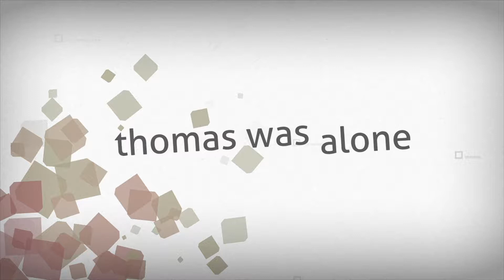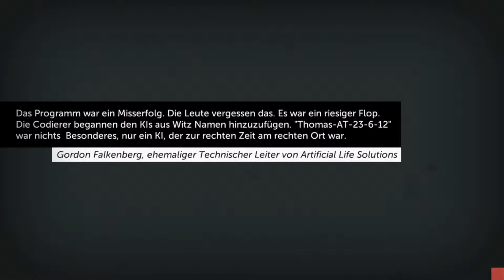Thomas Was Alone (Arne) (Wii U) (Challenge s02e03)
Folge 3: Arne spielt Thomas was Alone auf der Switch, ein minimalistische Puzzle-Spiel mit Story-Avancen.